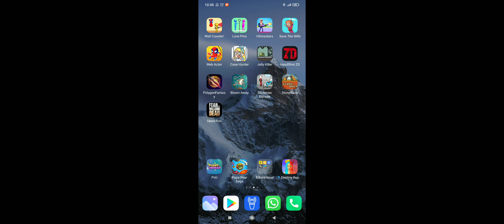Fear The Walking Dead Android Gameplay